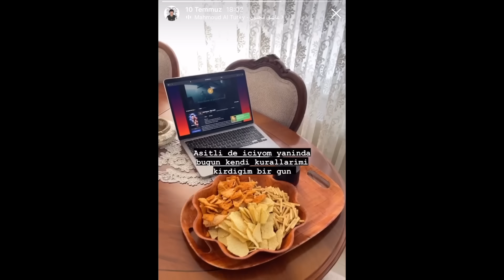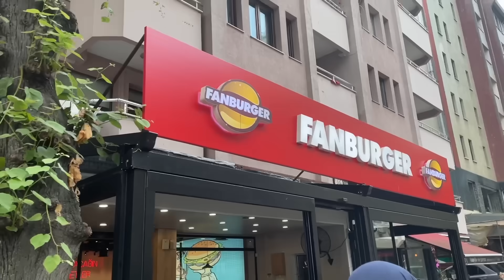yaz tatili efsane geciyoo (kafede oturduk)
yeryuzunde gidilmemis masterchef yarismacisi dukkani birakmicaz